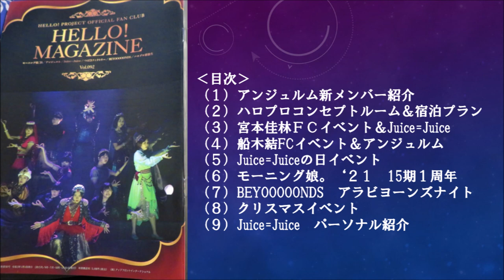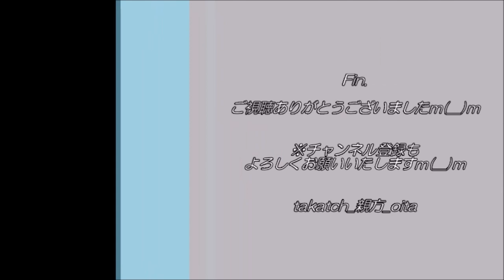ハロー！マガジン2021冬号が届いた大分の親方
ハロー！プロジェクトファンクラブ会報「ハロー！マガジン２０２１冬号」。
簡単な目次紹介・感想のみご紹介いたしますm(__)m
ファンクラブに入れば、こうしたうれしい特典あり♪

‹目次›
（１）アンジュルム新メンバー紹介
（２）ハロプロコンセプトルーム＆宿泊プラン
（３）宮本佳林FCイベント＆Juice=Juice
（４）船木結FCイベント＆アンジュルム
（５）Juice=Juiceの日イベント
（６）モーニング娘。‘２１　15期１周年
（７）BEYOOOOONDS　アラビヨーンズナイト
（８）クリスマスイベント
（９）Juice=Juice　パーソナル紹介